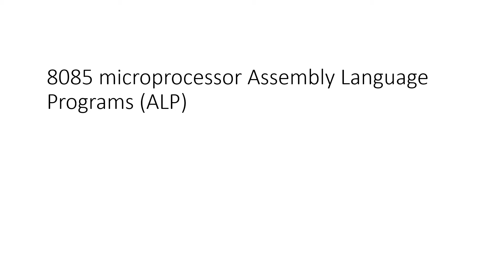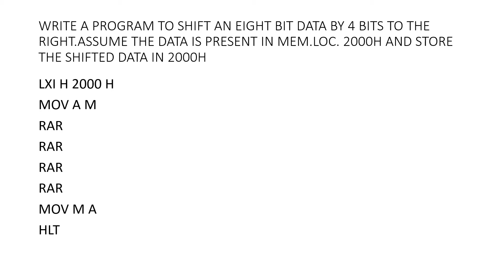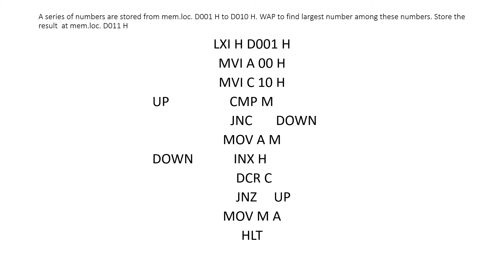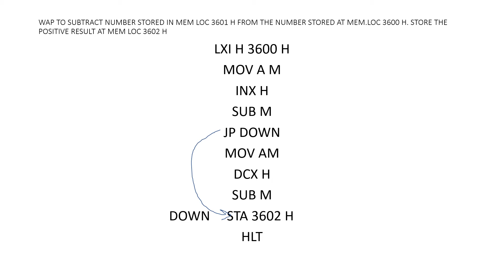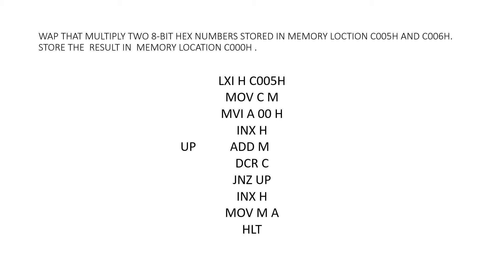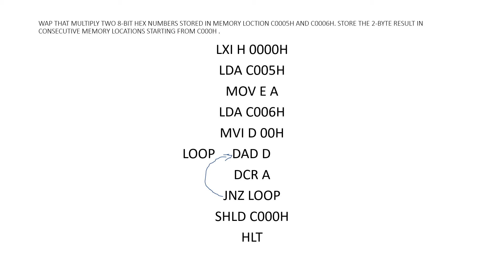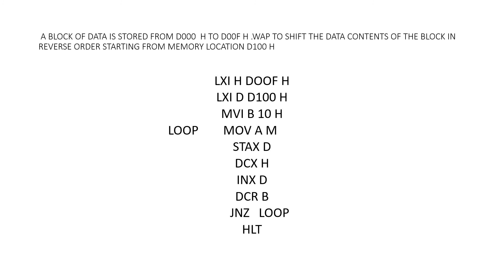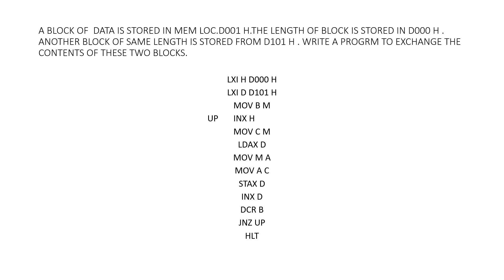Program session3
CS2